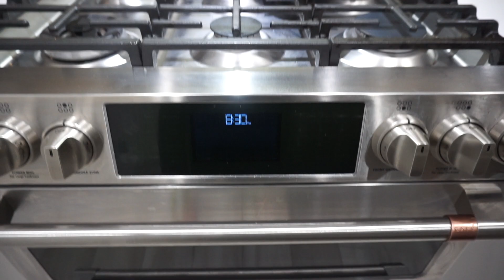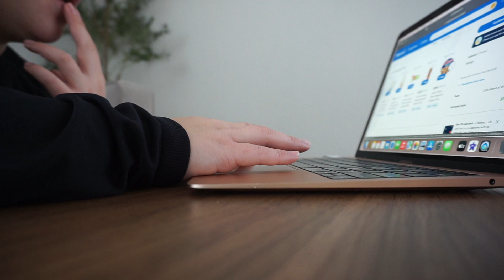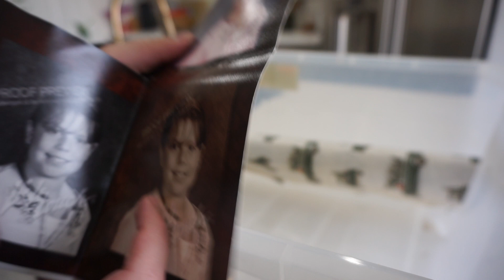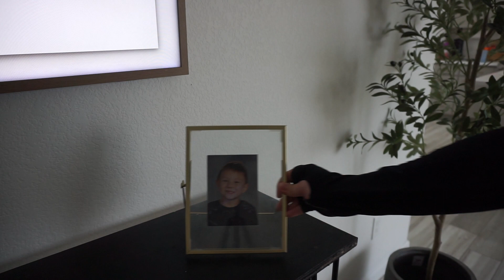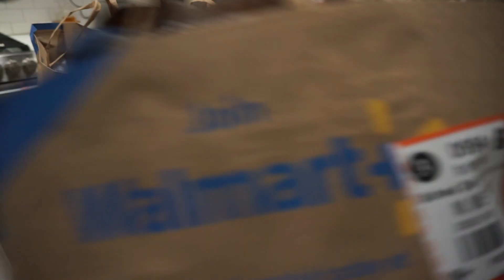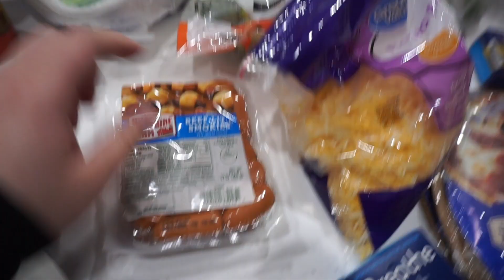DAY IN MY LIFE: Grocery Haul, New year struggles, Morning Routine, UNDECORATE with me + Dinner | MM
Hi, welcome! undecorated with me! I hope you enjoy!